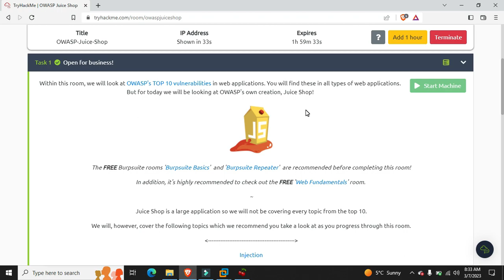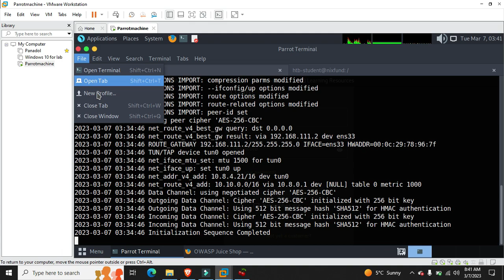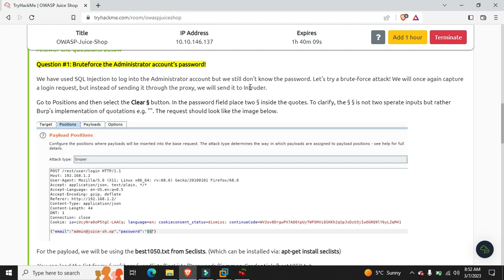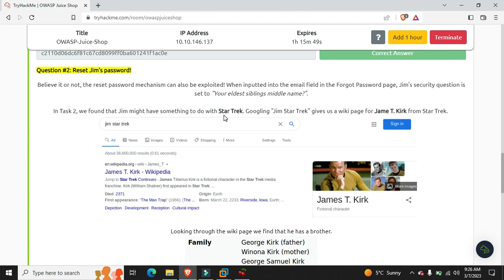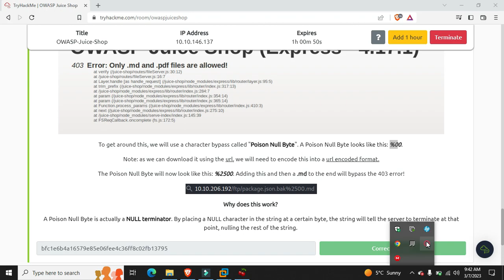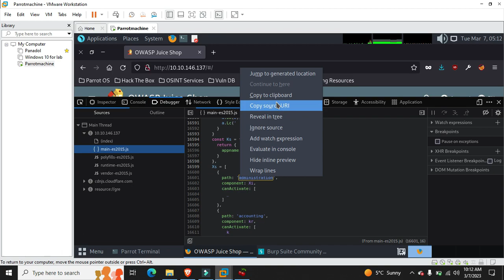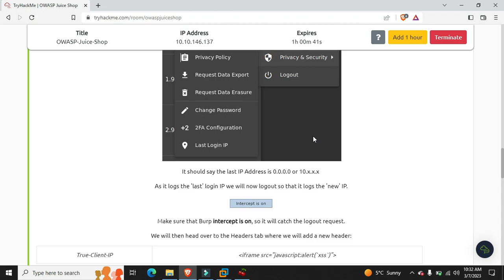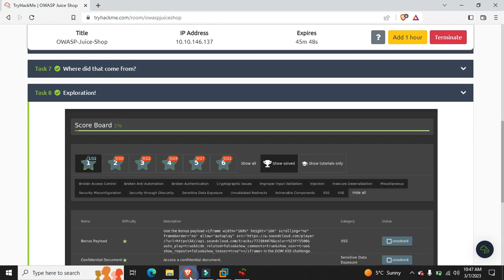OWASP Juice Shop TryHackMe | Class 46 of Ethical Hacking in Urdu or Hindi.